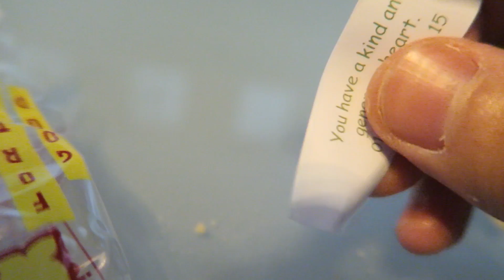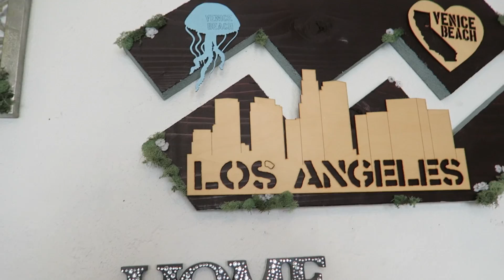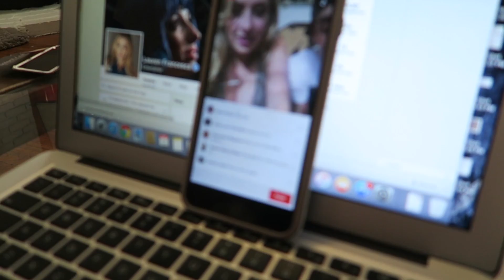BELLY DANCING WITH LAUREN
AreWeFamousNow
P.O.Box 770911